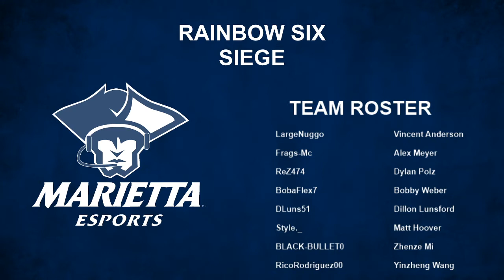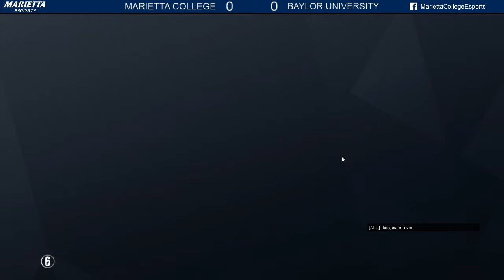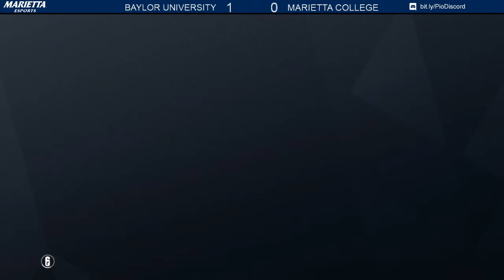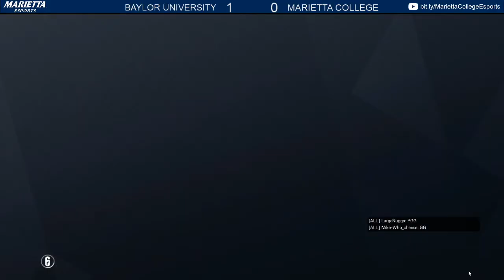Rainbow Six Spring 2020: Marietta College vs. Baylor University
Marietta College plays against Baylor University in Rainbow Six as part of the Collegiate R6 Spring 2020 season.